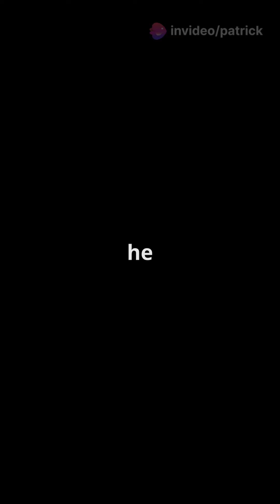Hagrid Saves Dumbledore with Heimlich!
A Hogwarts Dinner Tale!